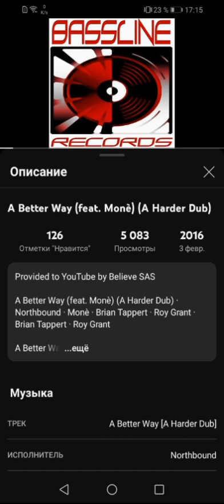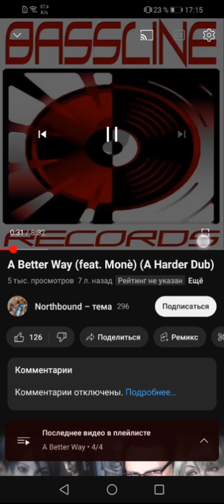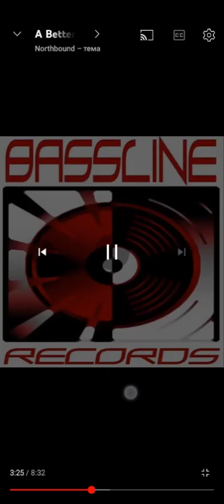9 ноября 2023 г.(1)